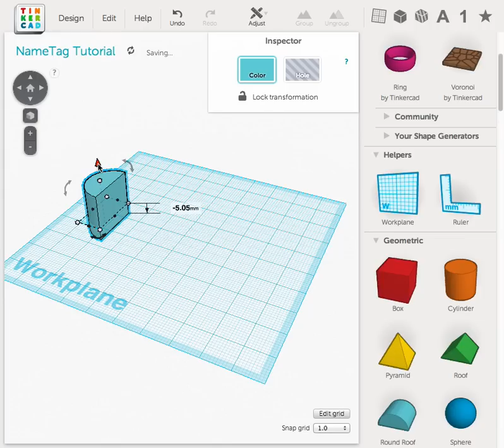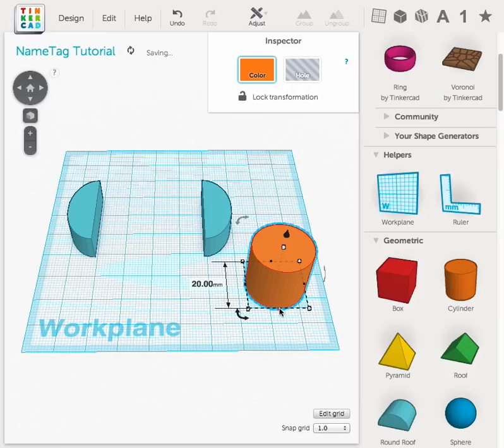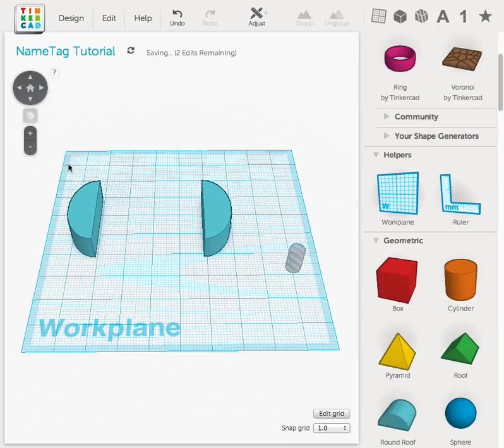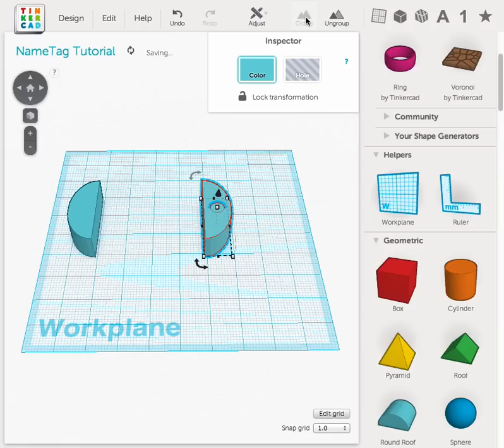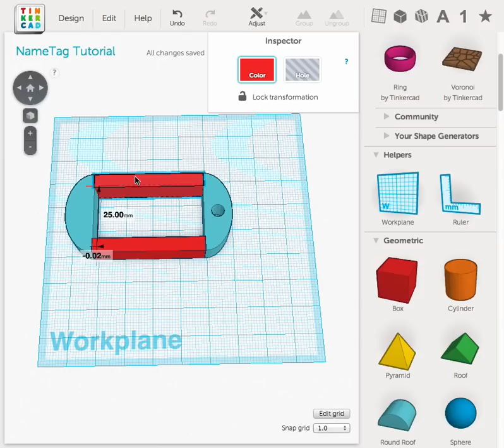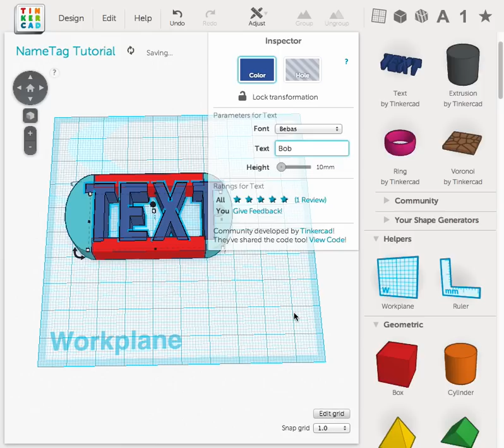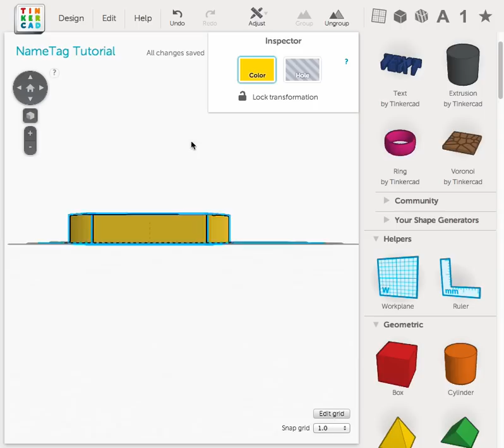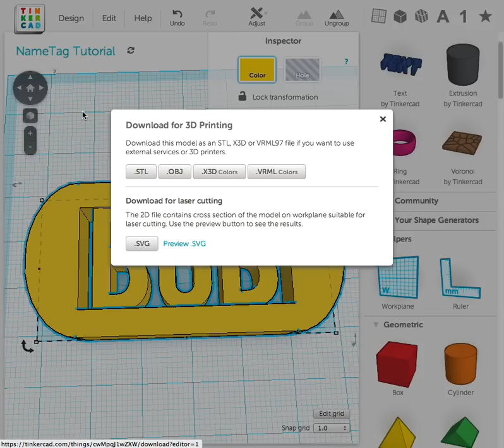Tinkercad Tutorial -- Your Nametag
This step-by-step tutorial demonstrates how to design a 3D printable nametag  using Tinkercad. Your printed nametag can be attached to a backpack, coffee mug or other prized possession using a zip-tie. (Zip-tie not included.)

Inventor Studios leads professional development discussions to support teachers, administrators and parents teaching innovation in classroom-integrated and after-school contexts in schools, camps and at home.